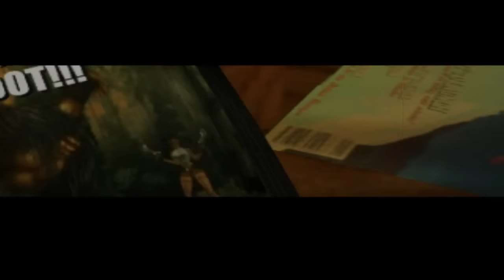Tomb Raider [PS1] 100% SECRETS Walkthrough Playthrough Longplay Full Game (HD, 60FPS)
''The very last secret in the game is not programmed and is not registered by the game at all, I enter the room but there is no chime sound at all! Game developers confirmed they made that mistake while programming the game. This bug exists in multiple versions on multiple consoles.''

Tomb Raider Walkthrough Gameplay Longplay Part 1 includes the Intro, Review, Campaign Mission, Full Game of Tomb Raider Single Player No Commentary Story Campaign for Playstation, PS1. Tomb Raider full game also available on following systems/consoles/platforms: Sega Saturn, MS-DOS, PlayStation, Mac OS, N-Gage, Pocket PC, iOS, Android

Level Select:
00:00:00 - Caves
00:14:59 - City Of Vilcabamba
00:34:33 - Lost Valley
00:55:57 - Tomb Of Qualopec
01:12:22 - St. Francis' Folly
01:44:26 - Colosseum
02:07:14 - Palace Midas
02:44:06 - The Cistern
03:19:48 - Tomb Of Tihocan
03:44:04 - City Of Khamoon
04:13:42 - Obelisk Of Khamoon
04:52:09 - Sanctuary Of the Scion
05:28:31 - Natla's Mines
06:21:00 - Atlantis
06:58:59 - The Great Pyramid

Tomb Raider
Developer: Core Design
Publisher: Eidos Interactive
Platform: Playstation, PS1
Release: 1996